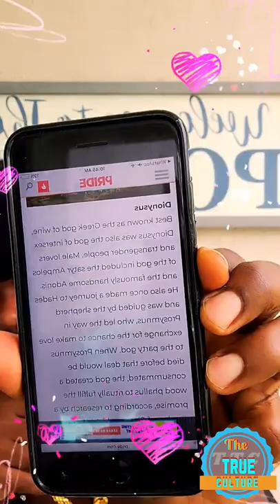Mr vegas giving his feedback on foota hype praying for spice kids and shenseea son part 1